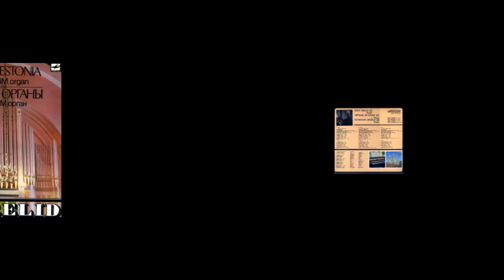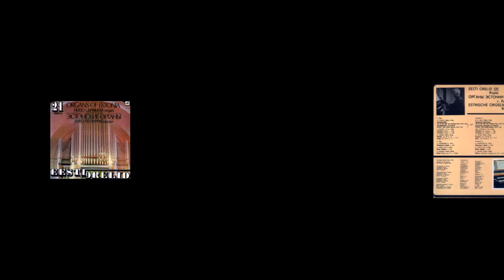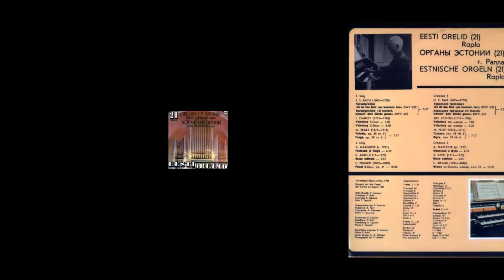Hugo Lepnurm, Eesti Orelid №21 Rapla 1985 (vinyl record)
Выпуск 21
1. Хуго Лепнурм, орган г.Рапла - Bach - Choral Prelude BWV 622 (4:14)
2. Хуго Лепнурм, орган г.Рапла - Bach - Choral Prelude BWV 638 (1:06)
3. Хуго Лепнурм, орган г.Рапла - Franck - Finale Es-dur, op.21 (10:15)
4. Хуго Лепнурм, орган г.Рапла - Stanley - Voluntary C-dur (4:13)
5. Хуго Лепнурм, орган г.Рапла - Stanley - Voluntary F-dur (2:57)
6. Хуго Лепнурм, орган г.Рапла - Арро - Basso ostinato (3:53)
7. Хуго Лепнурм, орган г.Рапла - Маргусте - Фантазия и фуга (6:32)
8. Хуго Лепнурм, орган г.Рапла - Регер - Токката и фуга, соч.59 №5, №6 (7:06)